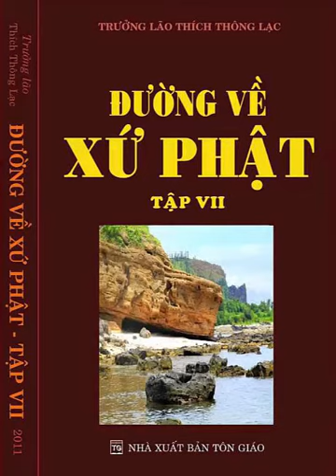06. Tiếp dẫn về cực lạc - Đường về xứ Phật - Tập 7 - Trưởng lão Thích Thông Lạc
Hỏi: Kính thưa Thầy! Trước lúc hấp hối và sau khi tắt thở, phải nhờ bạn đồng đạo (hay mời sư thầy) về tụng kinh niệm Phật để trợ duyên cho người bệnh đang hôn mê. Nhờ có tụng niệm âm thanh niệm Phật, tụng kinh khiến cho người bệnh tịnh tâm nhớ Phật, niệm Phật, nhờ đó sẽ dứt được nghiệp, được Phật đón về Tây Phương Cực Lạc (mặc dù người đó là đại ác).

Đáp: Kinh sách phát triển nhất là dạy về phần Tịnh Độ, có nhiều phần rất là vô lý và phi đạo đức hết sức:

1/ Lúc hấp hối (sắp chết) rước Sư, Thầy hay các đồng đạo về tụng, niệm để trợ duyên nhớ Phật, niệm Phật để sẽ được Phật rước hồn về cõi Cực Lạc Tây Phương, thật là phi lý vô cùng. Khi còn sống mạnh khỏe đến chùa lạy Phật, tụng kinh niệm chú mà nghiệp vẫn chưa tiêu được, huống là lúc bệnh tật sức yếu và nhất là lúc hấp hối thì còn sức đâu mà chiến thắng lại nghiệp ác. Nếu có cố gắng tỉnh thức để niệm Phật cũng không nổi, vì thân tứ đại sắp tan rã thì đau nhức tận cùng, còn sức chịu đựng sự đau khổ của thân và tâm. Lúc bây giờ còn sức đâu chịu nổi những cơn đau tận cùng của thân mệnh, tinh thần thì rối ren, phần đau đớn, phần sợ chết, phần thương con cháu thì làm sao còn bình tĩnh đâu mà niệm Phật.

2/ Nhân quả do mình tạo ra thành nghiệp, thì phải chính mình tu tập sửa đổi tâm tánh đi vào thiện pháp, thì nghiệp kia mới tiêu trừ. Chứ đâu có niệm Phật sám hối mà tiêu tội, tiêu nghiệp được. Nếu niệm Phật, sám hối, ngồi thiền mà tiêu tội tiêu nghiệp, thì đó là lối lừa đảo, lường gạt người của kinh phát triển Bà La Môn giáo, của những ông thầy kiến giải học giả lừa đảo người để ngồi mát ăn bát vàng.

3/ Người đại ác nhờ hộ niệm mà tiêu tội tiêu nghiệp được và được đức Phật Di Đà đón về Cực Lạc Tây Phương, thì ông Phật Di Đà chắc ông là người điên, sao dám rước người đại ác về nước mình để biến hoa sen làm tù ngục để nhốt họ trong đó rồi còn phải cho lính canh gác. Một đất nước thanh bình, có trật tự an ninh thì bây giờ biến đất nước có nhà tù có lính gác, làm cho cực khổ biết bao nhiêu người như vậy mà biết có cảm hóa giáo huấn được ai chăng hay chỉ là một ảo tưởng do con người dựng lên để an ủi tinh thần người còn sống trong khi quá đau khổ trước cảnh chia ly người sống kẻ chết

Đất nước nào không có trại giam, nhà tù là đất nước đó hạnh phúc nhất của toàn dân. Đất nước Phật Di Đà nghe nói hai chữ “Cực Lạc” có nghĩa là rất vui thế mà còn có kẻ bị nhốt trong hoa sen thì có vui gì, đó là hình thức một cái nhà tù ở cõi ấy.

Bên cõi Tây Phương Cực Lạc còn có nhà tù thì có gì là Cực Lạc nữa đâu? Phải không quý vị? Cuối cùng cảnh giới Cực Lạc đều do sự tưởng tượng của con người tạo ra nên giống như sự ước muốn chạy theo dục lạc thế gian. Phỏng chừng đức Phật Di Đà có tâm đại từ đại bi cứu độ tất cả chúng sanh mà rước những linh hồn người ác đức về cõi nước mình thì đức Phật Di Đà trở thành một tòa án thượng thẩm, hàng ngày chỉ chuyên lo xử án thì có đâu mà lo niệm Phật, niệm Pháp, niệm Tăng.

Còn nếu rước về Cực Lạc nhốt trong hoa sen dù hàng triệu vạn năm mà không có pháp tu xả tâm, chỉ có niệm Phật thì cũng chẳng hết tham, sân, si, nếu thả ra thì tánh nào tật nấy vẫn còn, thì đất nước Cực Lạc lại trở thành địa ngục chứ không còn được gọi là Cực Lạc nữa, nó chẳng khác nào như ở cõi thế gian của chúng ta vậy. Vì những tay đại gian ác ở thế gian có địa vị, có tiền của nhiều, lúc sắp chết rước nhiều thầy tỳ kheo và Phật tử đến hộ niệm thì chắc chắn phải được rước về Tây Phương. Và như vậy, cõi Tây Phương Cực Lạc là nơi dung chứa bọn nhà giàu ác đức, bọn tham quan vô lại và bọn đầu trộm đuôi cướp...